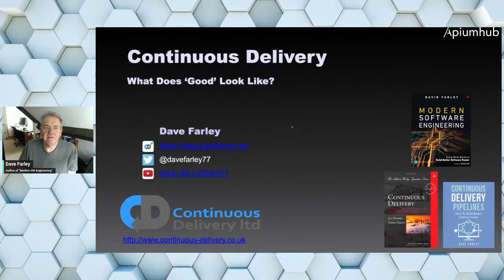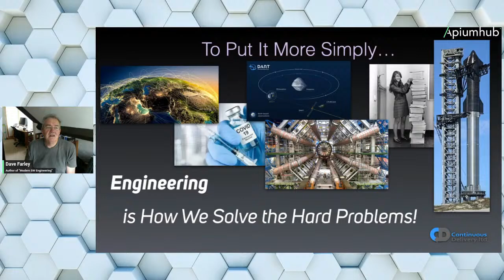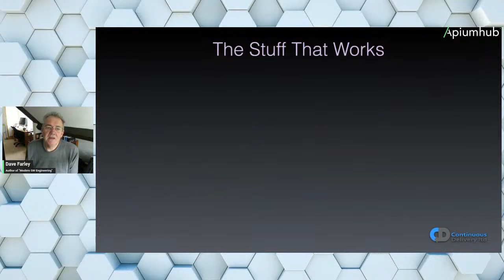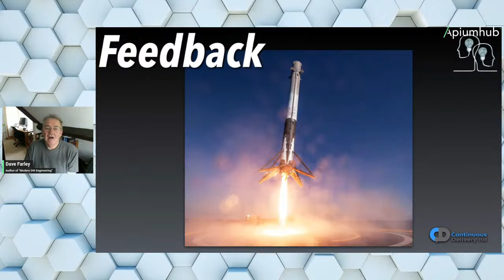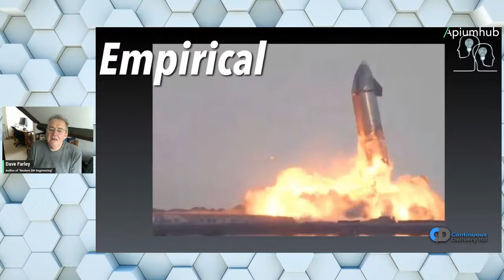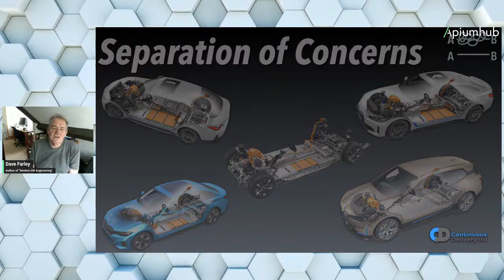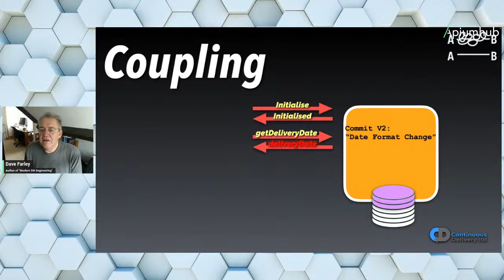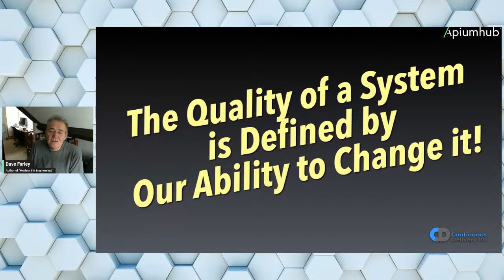Modern Software Engineering. Building Better Software Faster | Bookclub with Dave Farley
Modern Software Engineering. Building Better Software Faster | Bookclub with Dave Farley. 11 April 12:30h (GMT+2)

What really works to help us build better software faster? What are the fundamentals of our profession, that if we get them right, and apply them whatever our goal and whatever our technology, will increase our chances of success. Some of these ideas have been hiding in plain sight, and if we just take them and build our practice and process on them, we do get better results. So what are they, what does that take, and what are the hallmarks of great software development? In this talk Dave Farley explores these ideas, and with examples from software and other industries illustrates each of 10 ideas that when combined can be used to form the basis of a modern, agile, engineering approach to software development. Dave also answers the question “what does ‘quality’ in software really mean?”.

Dave Farley is a pioneer of Continuous Delivery, thought-leader and expert practitioner in CD, DevOps, TDD and software design. He was an early adopter of agile development techniques, employing iterative development, continuous integration and significant levels of automated testing, working in large scale distributed systems. Dave has a long track record in creating high-performance teams, shaping organisations for success, and creating outstanding software. Dave is the managing director and founder of Continuous Delivery Ltd, one of the authors of the Reactive Manifesto, and a winner of the Duke Award for the open source LMAX Disruptor project. He is author of two best-selling books - "Continuous Delivery" and "Modern Software Engineering", founder of the CD.Training school and creator of the popular CD YouTube channel.

Apiumhub is a software development hub that solves complex problems with high-quality solutions. Our purpose is to build scalable software to help our clients strengthen their businesses with powerful technology. Large and well-known companies have trusted us including Inditex, Mango, Bitpanda, Nestle, Axa, Tous, Adidas and more.

Our services include web development, mobile app development, devops, quality assurance and software architecture. In addition to offering these services, we have a learning platform called ApiumAcademy where we offer customized courses.

We have two digital products. VYou, a user management and access management solution and Koople, a Feature Flags tool. Both developed by developers for developers.

Every year, we host the Global Software Architecture Summit (GSAS). An event that brings together hundreds of software architecture experts interested in learning, sharing, and connecting. Successful industry professionals such as Mark Richards, Neal Fords & Carola Lilienthal have attended our event as speakers.